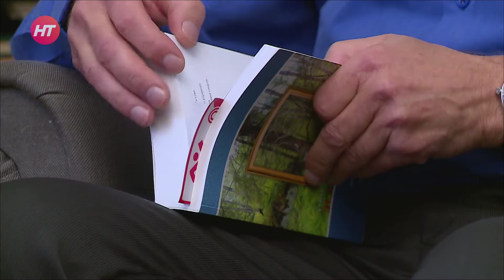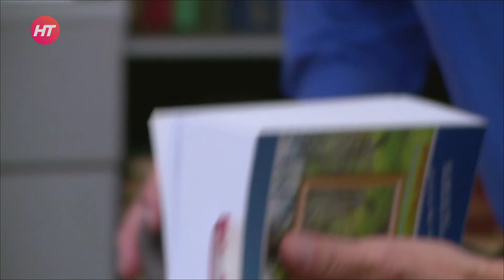Свидетель эпохи. Иван Арсеньевич Казанцев. Часть 2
Выпуск от 6 декабря 2021 года